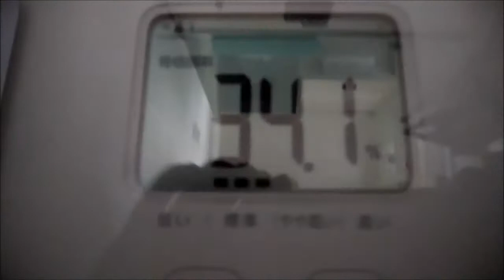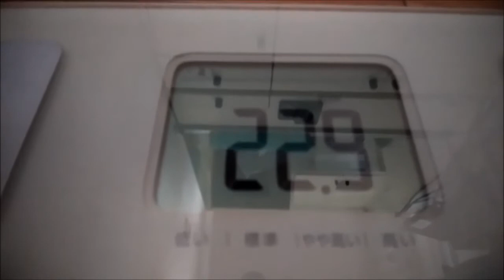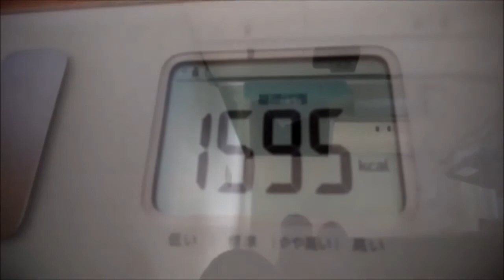ユッキーのダイエット奮闘記③ ２０１８年６月５日測定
唯一基礎代謝がちょっと上がってるな。あとは悪くなってるｗｗｗ
今回値：ウエスト９０ｃｍ、体重６８．６ｋｇ、体脂肪率２２．２％、内臓脂肪レベル７、骨格筋率３４．４、体年齢３４、基礎代謝１５９５、BMI２２．９。
前回値：ウエスト８９ｃｍ、体重６６．６ｋｇ、体脂肪率２１．１％、内臓脂肪レベル６、骨格筋率３４．４、体年齢３２、基礎代謝１５６６、BMI２２．３。